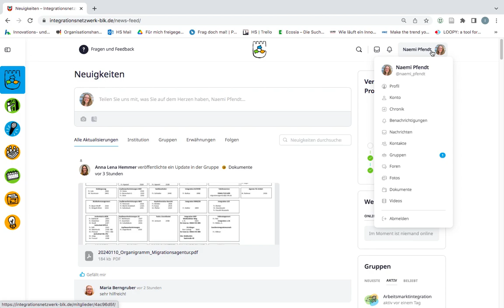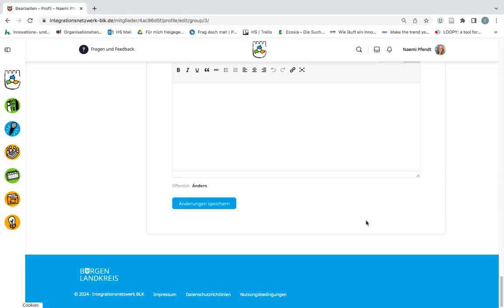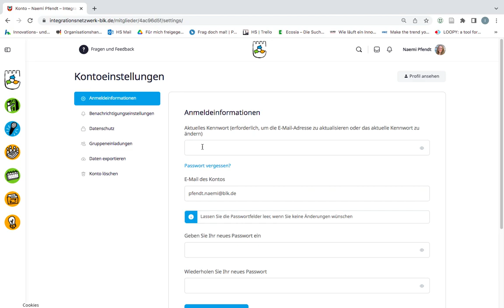3. Plattform Integrationsnetzwerk BLK Profil und Kontoeinstellungen